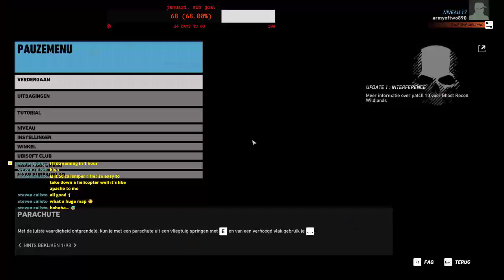Tom Clancys/Ghost recon Stream / Shitballing around *** Sniper Playthrough + LMG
Nvidia GTX 1060 strix ROG
I5 6600k 3.5ghz
16gb ddr4 ram
asus z170i progaming motherboard
3tb hdd
250gb ssd

Count down relaxing sound

Thunder storm

and also put in the comment section down below what game you wanna see me play or any suggestions or what you think about this stream and what i can improve

Add me on steam   Jacky Simulation Racer and gamer

Add me on psn       armyoftwo890